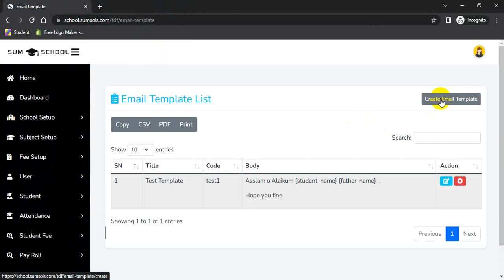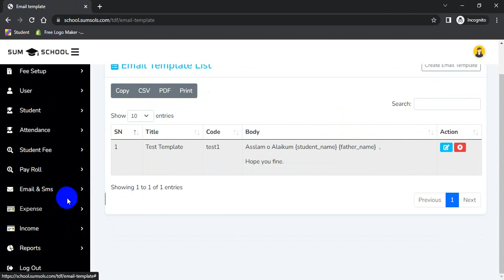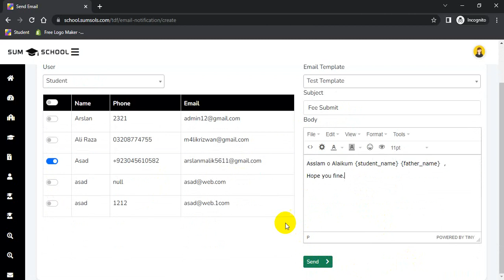How to setup payroll, email, sms, template and send email | SumSchool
In this video you will learn how to setup payroll, email, sms, template and send email in SumSchool (School Management System)

Password: 123456